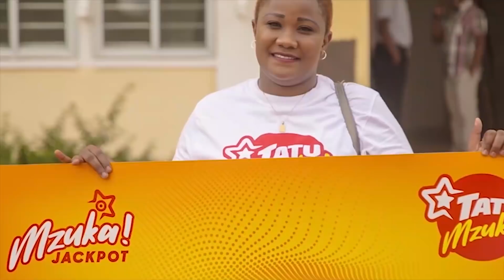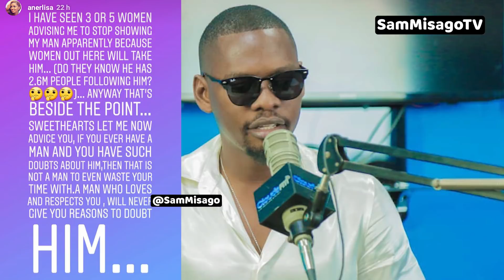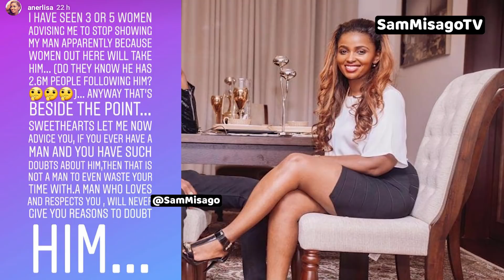ANERLISA Wa BEN POL Awashushua MANYAKU Wanaomshauri KUMPOST BEN POL